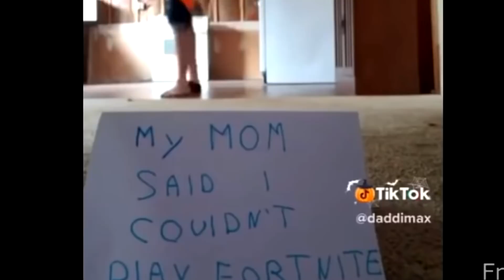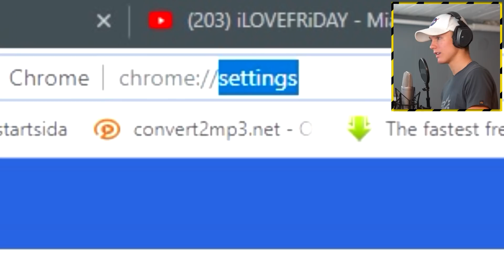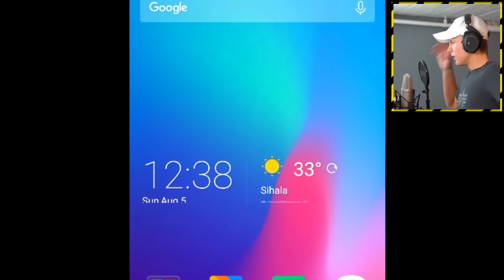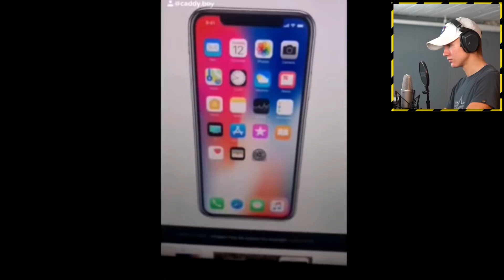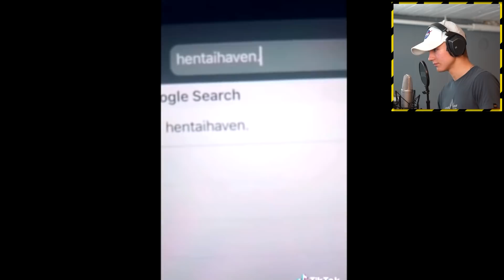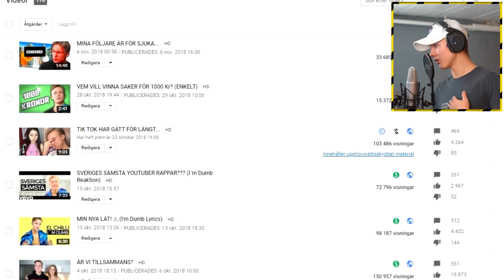TIKTOK BLIR BARA VÄRRE...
Idag kollar vi TikTok videos... De e sjukt de e sjukt

Info

●Min Snapchat: el_chilliii

●Min instagram: EL_Chilliii